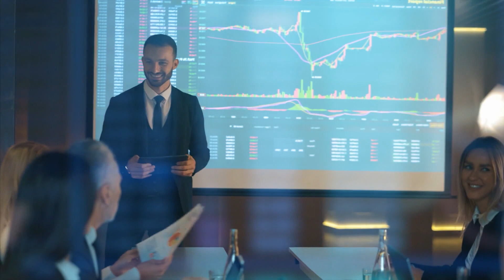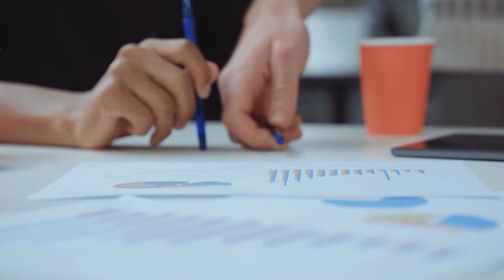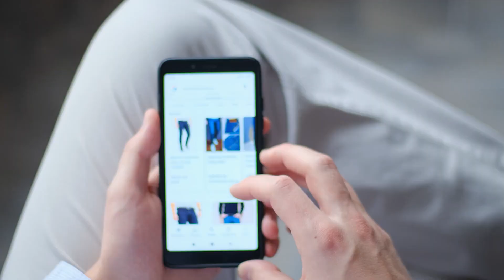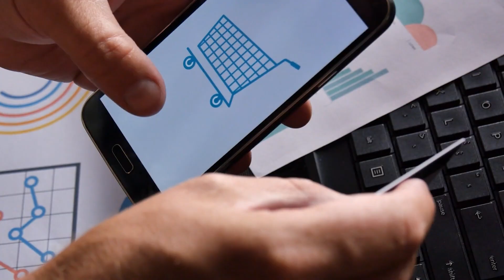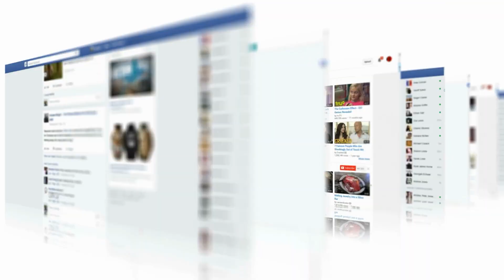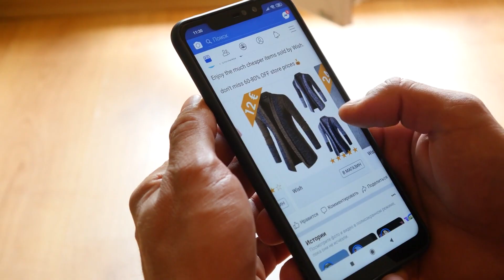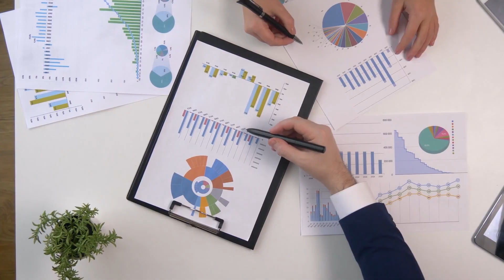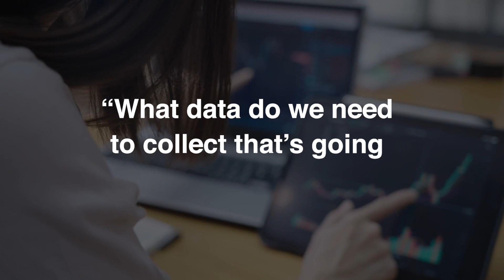Data Drivers: Modernize your Retail Strategy with Behavior Analysis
In this episode, we’ll dive into shopper behavior, and discover how data and analytics unveil valuable insights into customer purchase patterns, preferences, and segmentation that enable retailers to personalize experiences, optimize strategies, and drive business growth.